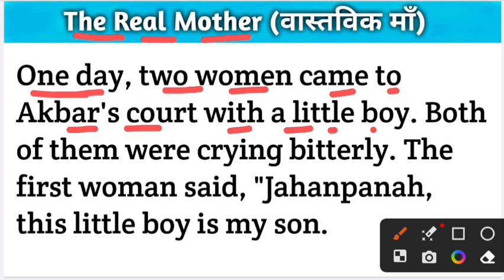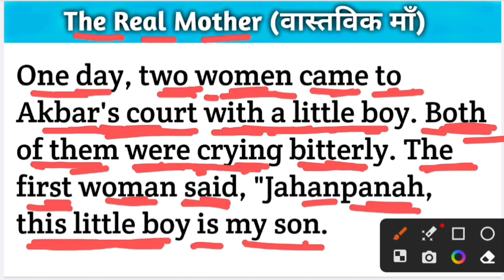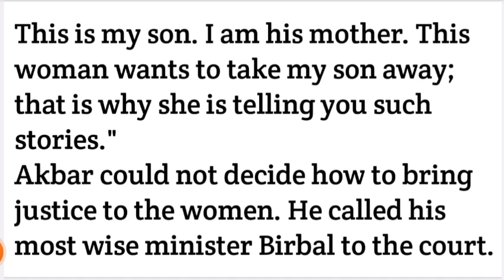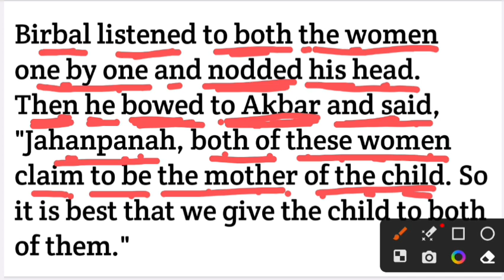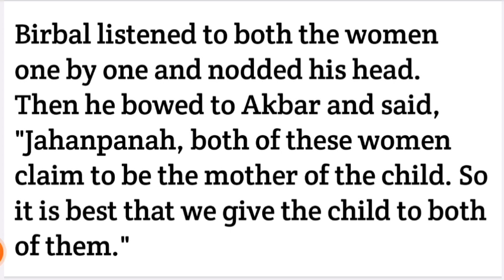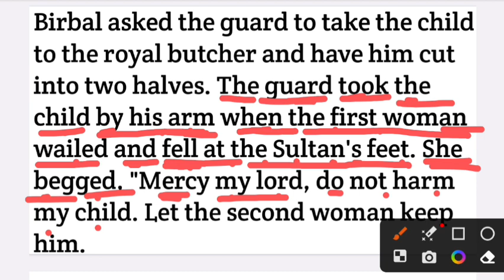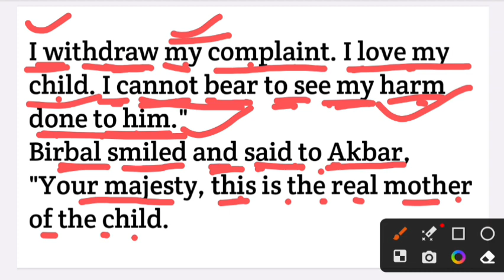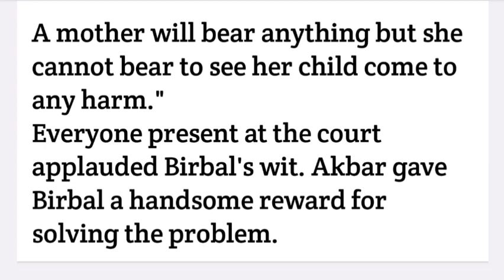The Real Mother || Short English Story || English grammar || Spoken English practice | इंग्लिश सीखें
English reading through story
learn English from starting
English vocabulary
English improvement
improve your English
English stories
moral stories